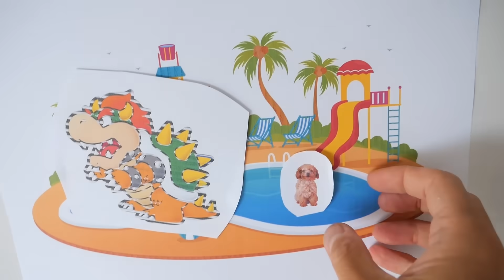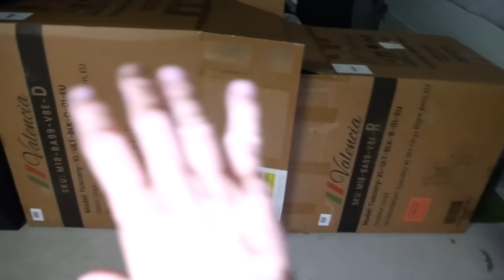Construimos un Castillo de Cartón de SUPER MARIO Para Nuestra Perrita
Para poder defendernos de Bowser! Vamos a construir un Castillo de Super Mario para Nuestra Perrita Gaia! Veremos que sucede!

Un besazo!